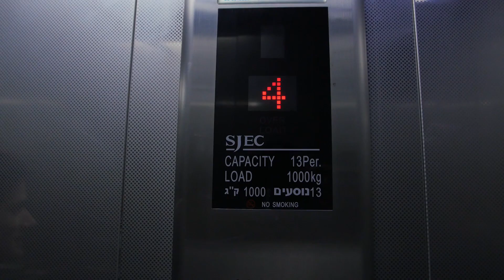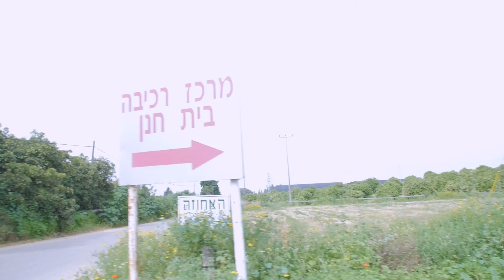אצא לי השוקה - הביקור השבועי אצל צביקה החקלאי // מורן בר לב VLOG#13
עקרונות התזונה הטבעונאית לא רק נוגעים ב- מה ומתי לאכול ומה הם השילובי המזון הנכונים לגוף שלנו, אלא גם "מאיפה האוכל שלנו מגיע?"

אז השבוע אני לוקחת אתכם לקניות אצל צביקה החקלאי מבית חנן. הגידולים אצל צביקה אורגניים ואני יודעת בדיוק מאיפה כל פרי או ירק הגיעו ומה עברו בדרך. צפייה מהנה :)